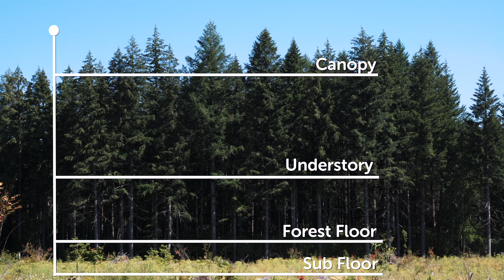Layers of a Forest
Did you know there are four layers in a forest, from the forest floor to the canopy?  Watch the video to find out where all the critters in the forest live.